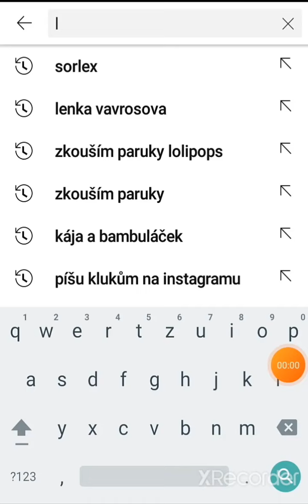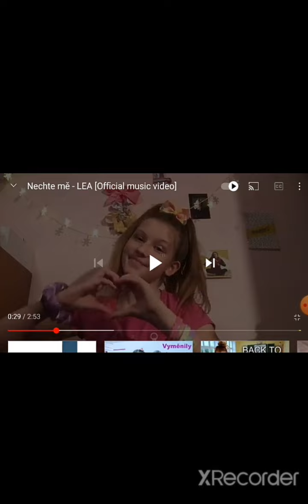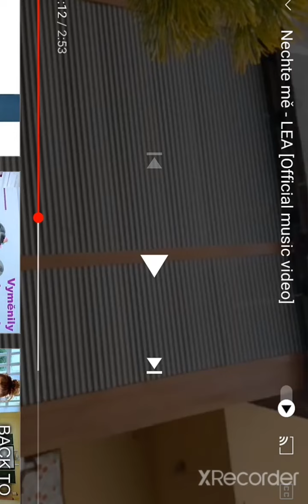Reakce na LEU